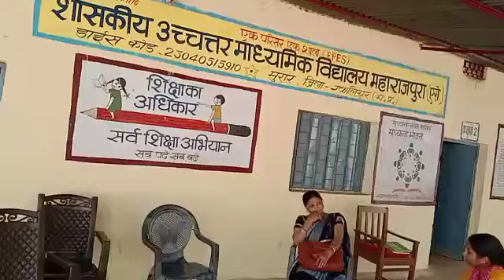22 March 2023